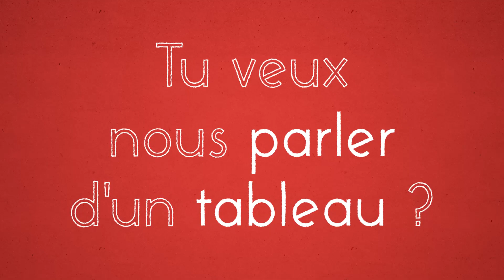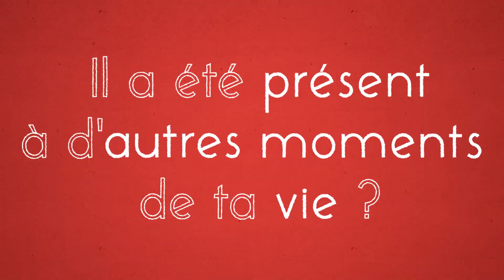Paroles Parisiennes, S2 – Ep 5 : Jeffrey | Benjamin Franklin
Jeffrey, américain et parisien, nous parle de son héros Benjamin Franklin.

Légende de l'œuvre : Atelier de Joseph-Siffred Duplessis, Benjamin Franklin, 1779